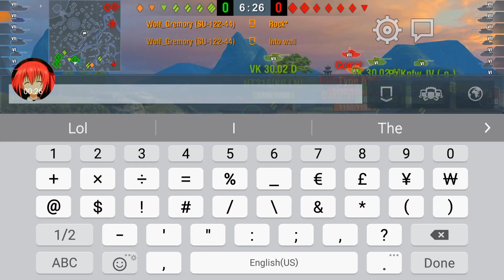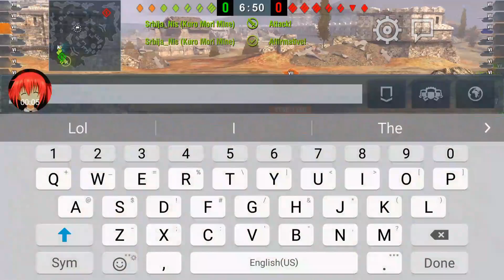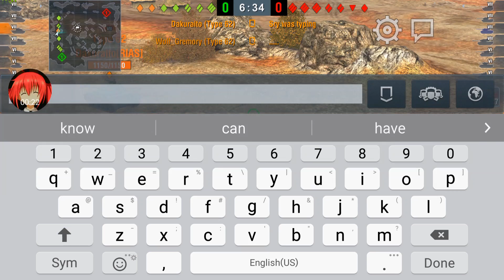World of Tanks blitz ~ Wolf Gremory's faves in Blitz for Commie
Game - World of tanks blitz
Recorder - Game Recorder
Tanks in order
- SU-122-44 - T7 tank destroyer
- Type 62 - T7 light tank
Editor - Power Director by Cyberlink
Music in order
- Timmy & Savages - Freaks (radio edit)
- Vitalic - Stanima
- The derp song
- ISA - Bomb

Commie for lyfe lolz